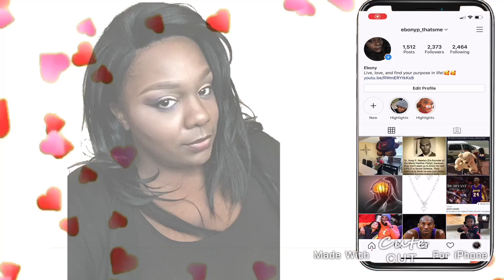I was defeated😫😖😣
~~Thumbs up!!~~

Facebook: Ebony P Thatsme

~Poplular videos!~